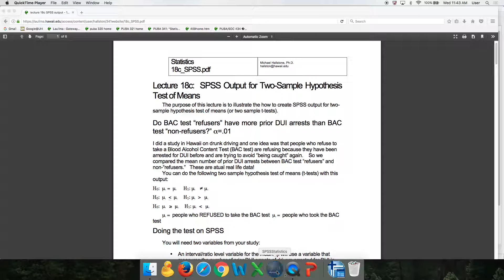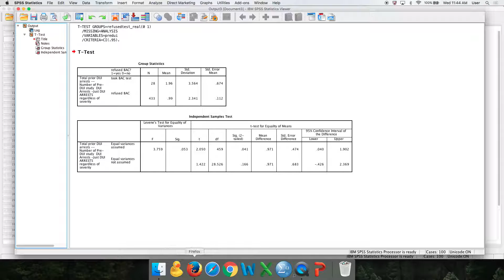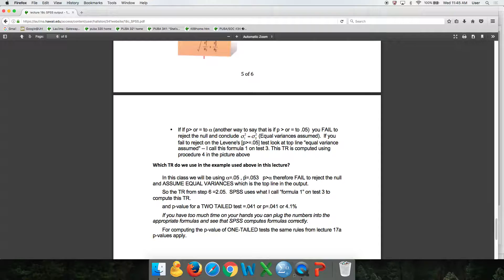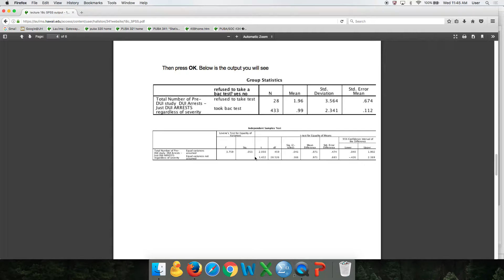18c_SPSS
how to do two sample t-test or two sample hypothesis test of means using SPSS